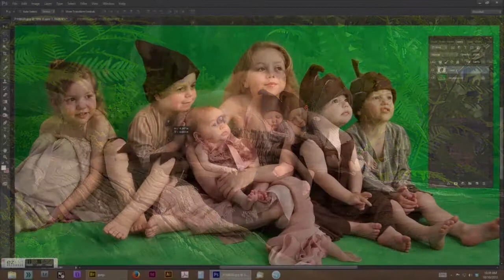Behind The Scenes with Fairyland Photography